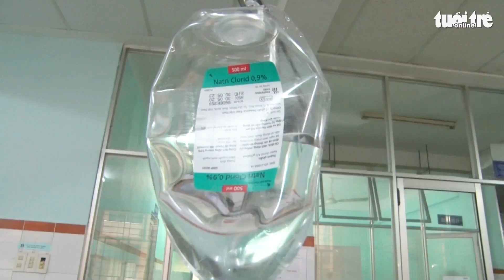Ong vò vẽ chích 10 em học sinh cấp 1 nhập viện cấp cứu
Ngày 7-10, ông Lương Quốc Khánh - phó giám đốc Trung tâm y tế huyện Thống Nhất, Đồng Nai, vừa tiếp nhận và điều trị cho 10 học sinh bị ong vò vẽ chích.